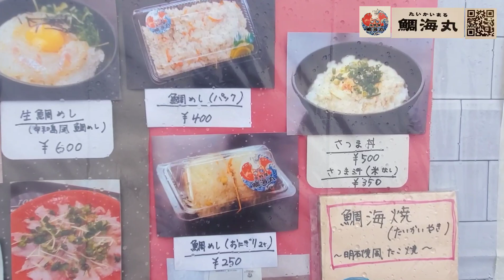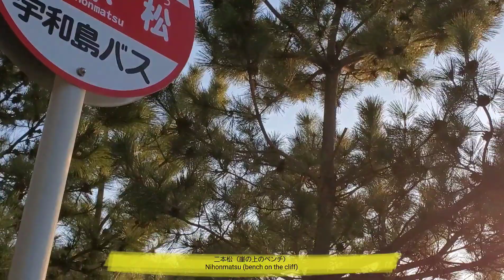@【🍊みかん王国愛媛！西宇和巡り】[ Mikan Kingdom Ehime! Tour of Nishiuwa]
Nice to meet you, this is MESHINUKI

今回はみかん王国愛媛の南予、西宇和を国道378号線沿い、みかん山と宇和海を望みながらサイクリングして来ました。
この国道沿いには有名なみかん農家が多数あり、ブランド化されています。
そして山だけでなく、海でも有名な魚が養殖されていて、途中で味合えました！
天気も良く、夕日も綺麗でしたので最高のサイクリングでしたね～👍️

This time, I cycled along National Route 378 in Nanyo and Nishiuwa in Ehime, the Mikan Kingdom, while looking at Mt. Mikan and the Uwa Sea.
There are many famous mandarin orange farms along this national highway, and they are branded.
And not only in the mountains, but also in the sea, famous fish are farmed, and I was able to taste them along the way!
The weather was good and the sunset was beautiful, so it was the best cycling ~👍️

西宇和みかんとは | 西宇和みかん | ブランドみかん
What is Nishiuwa Mikan | Nishiuwa Mikan | Brand Mikan

海鮮屋 鯛海丸
Seafood shop Taikaimaru

冒険とロマンの浜
Beach of Adventure and Romance

諏訪崎 魚霊塔
Suwazaki Fish Spirit Pagoda

ねずみ島
mouse island

大崎鼻
Osakibana

みかめ海の駅潮彩館
Mikame Sea Station Shiosaikan

魚霊塔
fish spirit tower

二本松（崖の上のベンチ）
Nihonmatsu (bench on the cliff)

須崎海岸
Susaki Beach

🎵Audionqutix/EmilyWalksAway
🎵わからない/Morning_Time
🎵Audionqutix/Go Not Gently
🎵わからない/優しいピアノ

撮影協力　Shooting cooperation
A企画　A plan

撮影機材equipment
Galaxy　S10
編集アプリEditing app
 VivaVideo